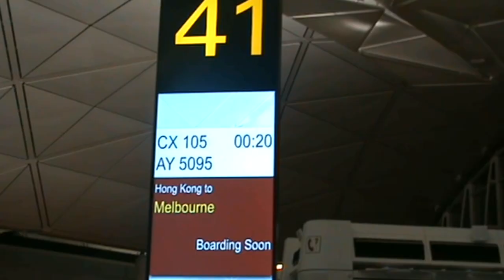Dancer BTS Future Nostalgia Finale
Behind the scenes part 2 - Future Nostalgia Tour
Australia, New Zealand and Triana

Filmed by dancer Demi Rox @demiroxmensah